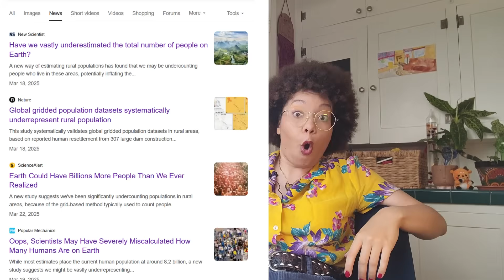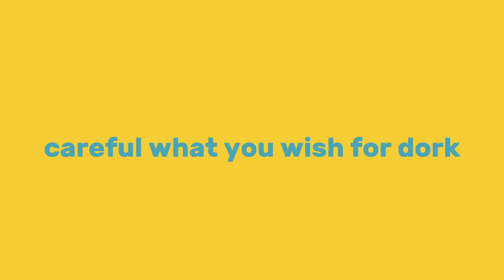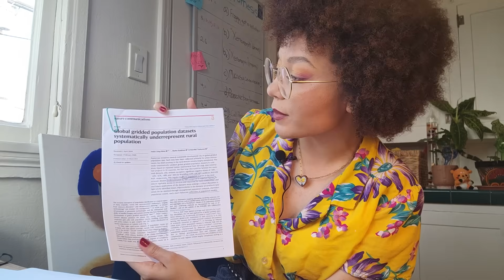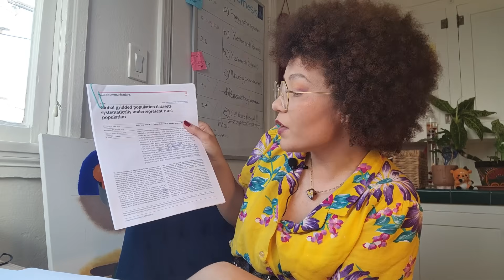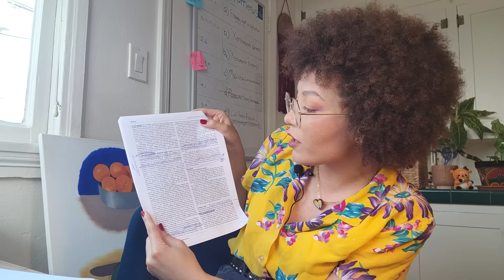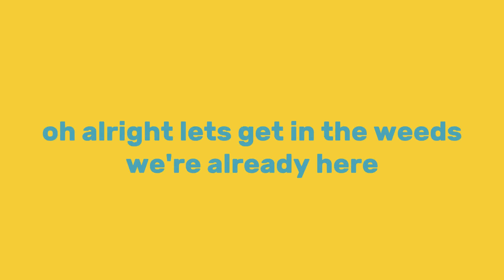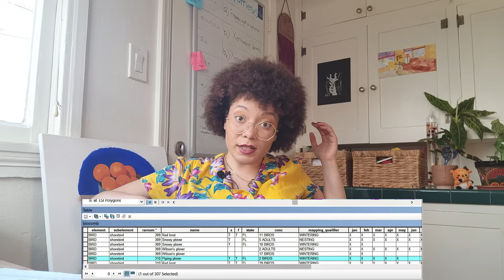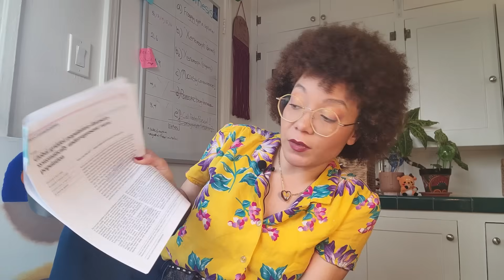there are HOW MANY people on Earth?!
Are there actually a billion more people on Earth than we realized?!?!1?11?

.no. Obviously. Science journalism is hard, and frankly there is no apparatus for anyone to do it well. So I'll take a crack at doing it mediocre.
There's a title card that says "drek," i meant dreck, i'm so tired.

(Also I promise I'm mailing out the remaining zines tomorrow sorry sorry!!)
Gimmie your money, nerd.

You can read the paper in question here in Nature Communications

The ambient noise in the sketch is a sample from @lifewithambience, they make very soothing soundscapes.